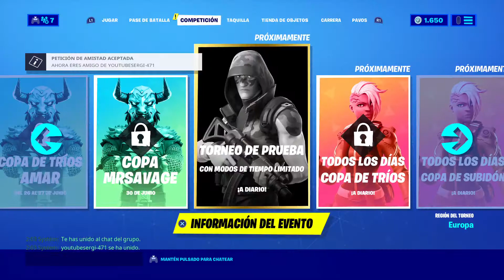Esperando nueva tienda oficial!!!